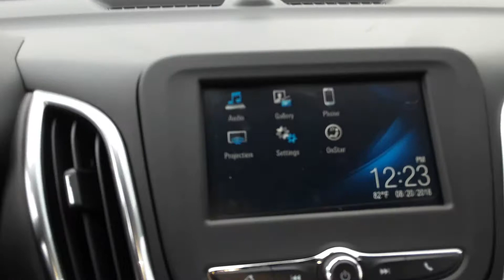Chelsea, look at this Equinox!